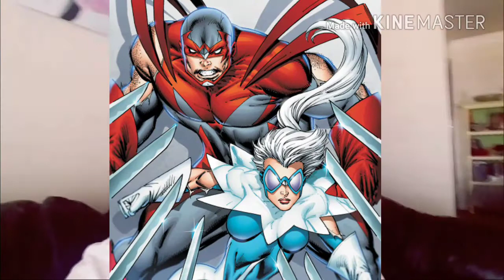Alan Ritchson cast in Titans series!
UPDATE: MINKA KELLY HAS BEEN CAST AS DOVE!
DC casts Alan Ritchson as Hawk in the upcoming live-action Titans series! THANK YOU!